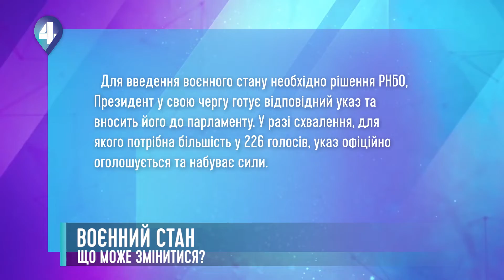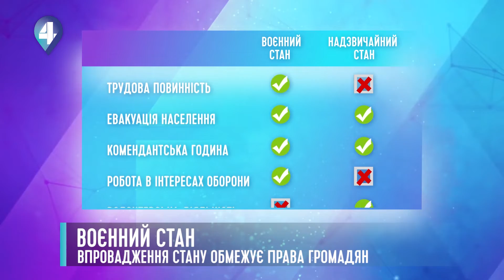ВОЄННИЙ СТАН: ЩО МОЖЕ ЗМІНИТИСЯ?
Що може змінитися і чи відбудуться президентські вибори 31 березня 2019 року – з'ясовував Павло Васильев.